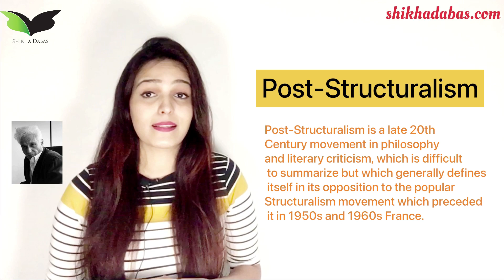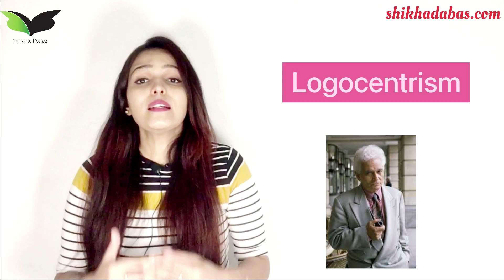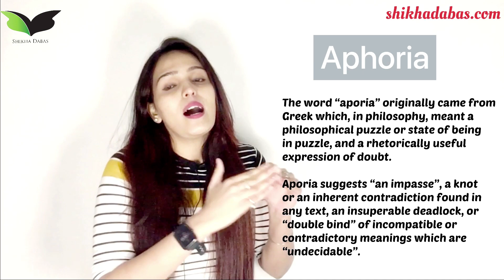Post-structuralism/Deconstruction- Concept of Logocentrism, Aporia, and Binary Opposition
Post-Structuralism is a late 20th Century movement in philosophy and literary criticism, which is difficult to summarize but which generally defines itself in its opposition to the popular Structuralism movement which preceded it in 1950s and 1960s France.